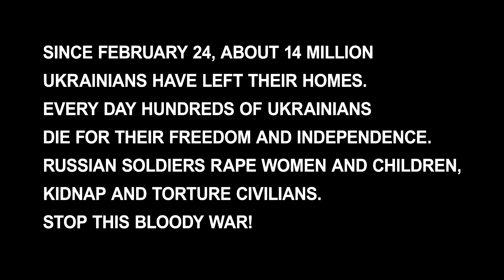Тонка - Рятівник | Stand With Ukraine | Choreo by Katya Makarova and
Lietuviškai žemiau...
24 лютого російські окупанти забрали у українців спокійне життя. Після всього, що переживає народ, можливе інше, щасливе та мирне життя, але не повернути все те, що було до війни.
Багато українців змушені були покинути свій рідний дім, хтось взагалі його втратив. Російські солдати обстрілюють мирних жителів, ґвалтують жінок та дітей. На окупованих територіях викрадають людей, тримають їх в жахливих умовах та катують.
Потрібно зупинити цю криваву війну! Мало просто говорити про це, потрібно кричати!
Кожного понеділка о 18:30 мы збираємось на Кафедральній площі у Вільнюсі в підтримку України @numo.vilnius
Офіційна благодійна підтримка @u24.gov.ua
Хореографія @im_a_kat and @mynameisflawlesss
Vasario 24 dieną rusų įsibrovėliai atėmė iš ukrainiečių taikų gyvenimą. Po visko, ką išgyvena žmonės, galimas kitas, laimingas ir ramus gyvenimas, bet ne viską, kas buvo prieš karą, galima grąžinti.
Daugelis ukrainiečių buvo priversti palikti savo namus, daugybė jų visai neteko. Rusijos kariai šaudo į civilius, prievartauja moteris ir vaikus. Okupuotose teritorijose žmonės grobiami, laikomi siaubingomis sąlygomis ir kankinami.
Turime sustabdyti šį kruviną karą! Neužtenka tik apie tai kalbėti, reikia šaukti!
Kiekvieną pirmadienį 18:30 renkamės Katedros aikštėje Vilniuje palaikyti Ukrainą @numo.vilnius
Oficiali labdaros parama @u24.gov.ua
Choreografija @im_a_kat and @mynameisflawlesss